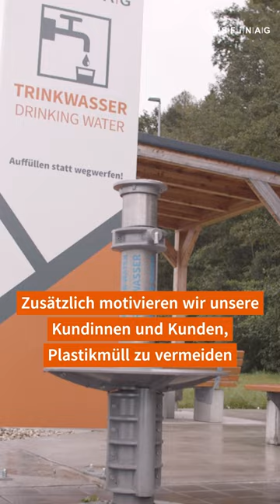ASFINAG-Lexikon: Kreislaufwirtschaft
🤔 Was verstehen wir unter Kreislaufwirtschaft?
Rohstoffe sind wertvoll und für unsere Arbeit notwendig. Daher arbeiten wir im Baubereich ressourcenschonend und setzen dabei auf mehrere Maßnahmen:
♻️ Einsatz von langlebigen Materialien und Erhöhung der Recyclingquote. Allein bei Beton und Asphalt liegen wir hier bereits bei mehr als 90 Prozent.
🚧 Das auf Baustellen abgetragene Erdreich wird gleich wieder Ort verwendet und muss nicht quer durch Österreich gebracht werden.
🌳 Nachwachsende Materialien wie Holz kommen verstärkt zum Einsatz, z.B. als
🚰 Zusätzlich motivieren wir unsere Kundinnen und Kunden, Plastikmüll zu vermeiden und auf wiederbefüllbare Flaschen zu setzen. Denn auf all unseren Rastplätzen stellen wir Trinkwasser kostenlos zur Verfügung.